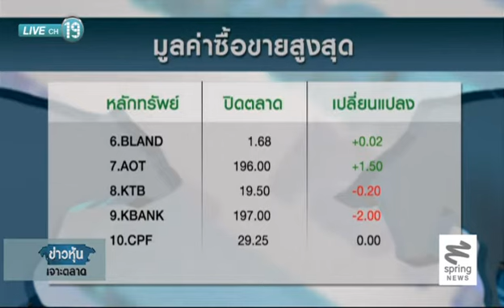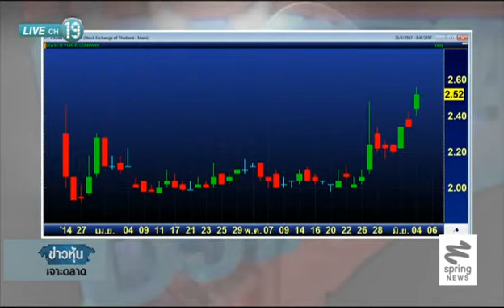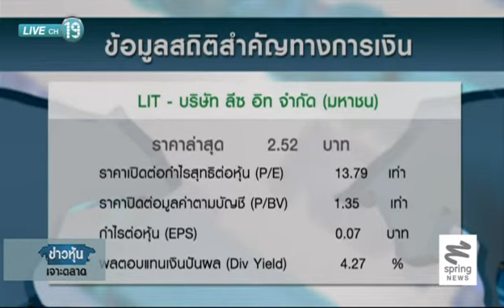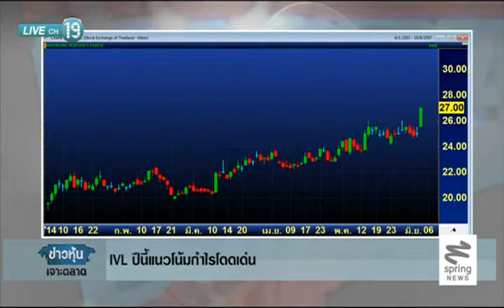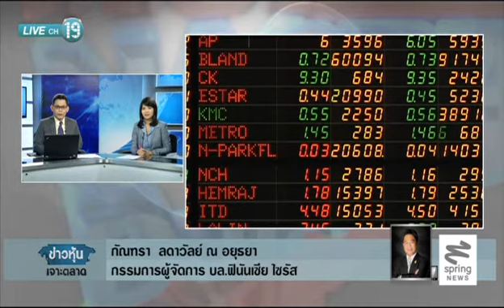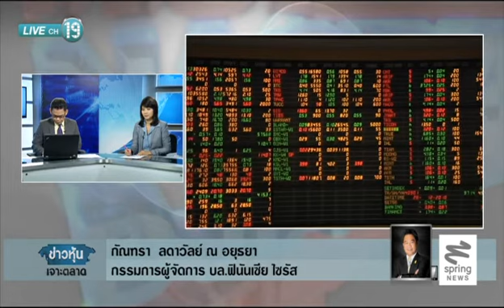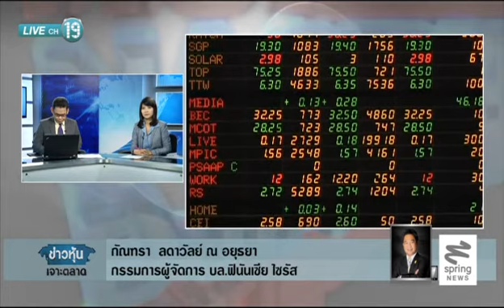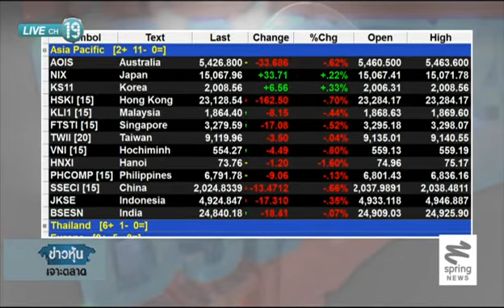ข่าวหุ้นเจาะตลาด 04/6/57 : ตลาดหุ้นไทย กังวลแรงขายจาก "ทริกเกอร์ฟันด์"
ติดตามตอนอื่นๆของ "ข่าวหุ้นเจาะตลาด" ได้ที่

ตลาดหุ้นไทย กังวลแรงขายจาก "ทริกเกอร์ฟันด์"